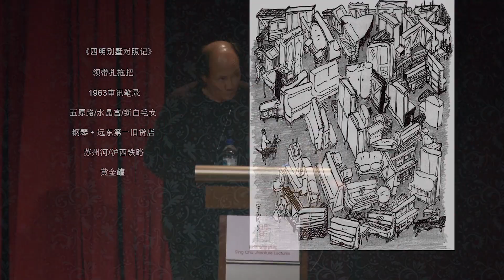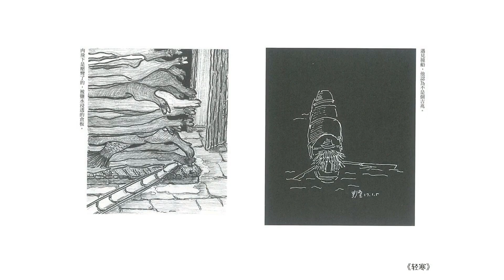Sing Chu Literature Lectures Chapter 5 星衢文学讲座 第五章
The Enchantment of Narrative 叙事的魅力
30 March 2019
Stephen Riady Auditorium @ NTUC

Speaker 主讲者: Jin Yucheng 金宇澄